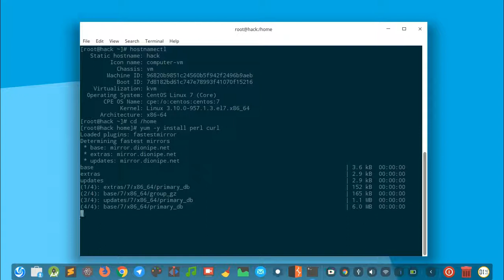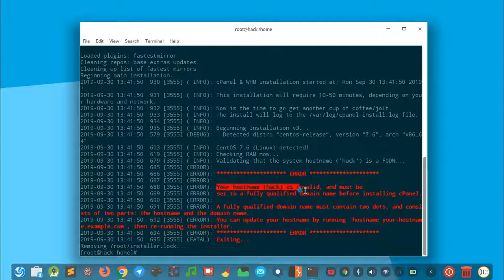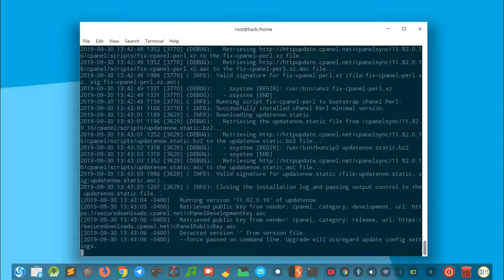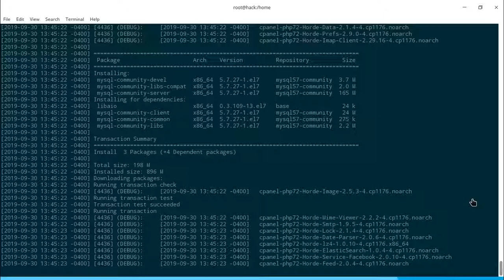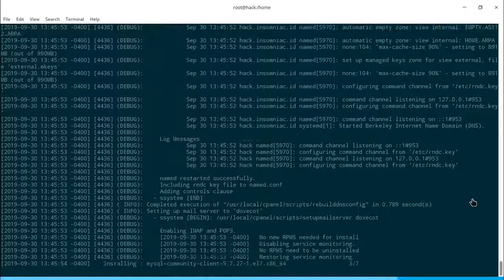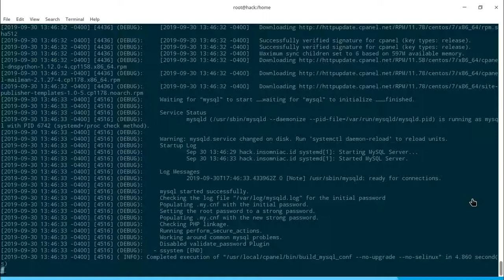TUTORIAL #2 : How to Install WHM / cPanel in 7 Minutes!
Im using CentOS 7 VPS to install the WHM / cPanel